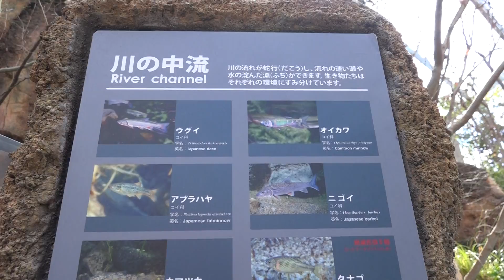アクアマリンふくしま に行って来ました～！ 2017年3月3日